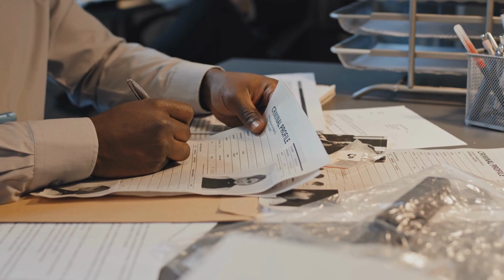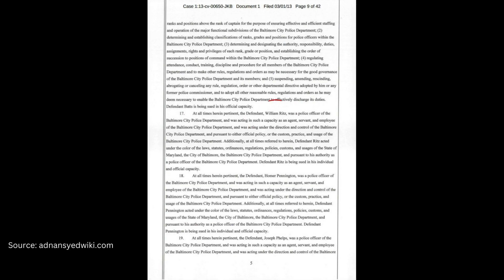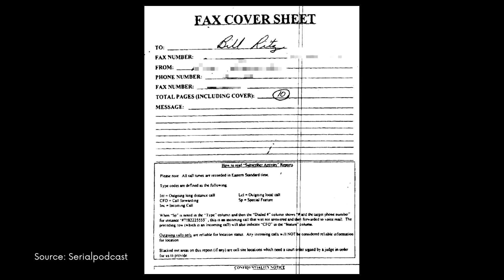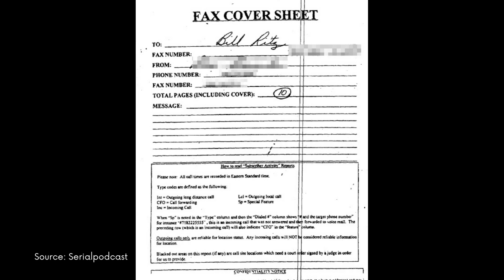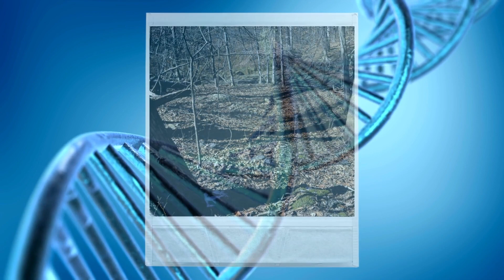6 Reasons Why Adnan Syed Could Be Innocent. The Case of Hae Min Lee. Update 2022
In this video, we will look at the different reasons that could have changed the whole outcome of the original trial. These reasons could have shined a light on other potential suspects and would have put the real murderer in prison.  At this point in time, although Adnan is out of prison with his conviction overturned, he may or may not be the actual person that murdered Hae. However, should the prosecutors decide to retry him, he would have a fair trial to prove his case.

Before we dive deeper into the reasons why Adnan may have been wrongly convicted, we first must step back and realize that through all of this, Hae min Lee was still a young girl that had her life cut short, and what her family must be going through.  There was a life lost that was full of potential. Getting justice for Hae and her family by uncovering and finding the murderer is the main objective of this tragic case.

SOURCES:
HBO “The Case Against Against Adnan Syed”